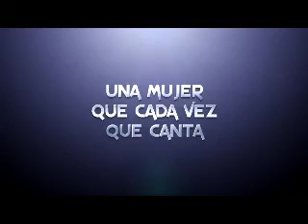360 TV- "Polifacético" (PROMO)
Miercoles 21hs. Carlos Polimeni entrevista a Lucecita Benítez.